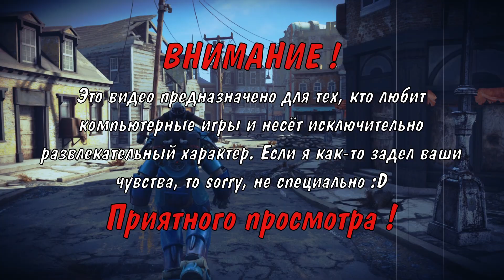КАК ВЫЖИТЬ БОМЖАМ В РАСТ. RUST. Выживание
Продолжаем выживание в RUST. Суровое выживание этой игры не даёт нам расслабиться и тихо-мирно собирать нужные ресурсы. Нам постоянно что-то или кто-то не даёт это сделать. Вот как нам выживать в расте? Смотрите, что из этого вышло :D